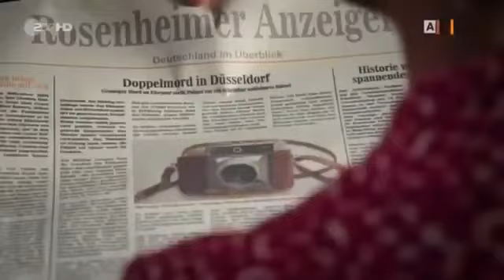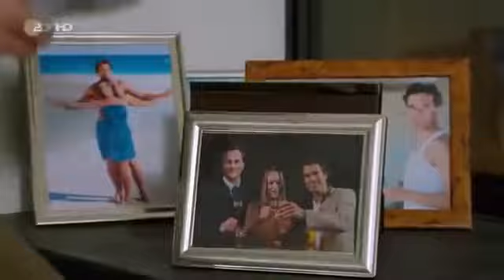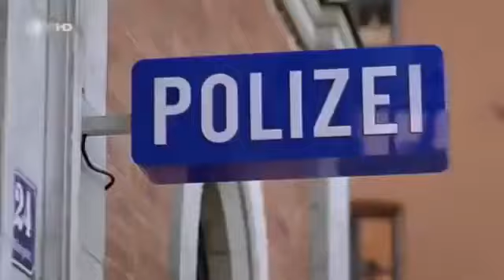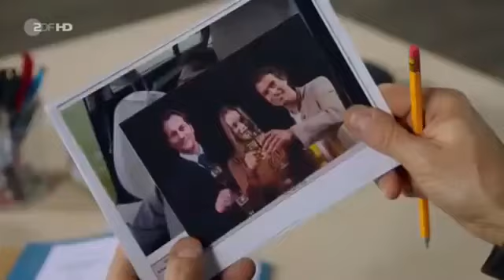Die Rosenheim Cops 294 Ritters letzte Fahrt Staffel 14 Folge 2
Wiedersehen mit Kommissar Dirk Bergmann, der zurück in Rosenheim ist und gleich zu einem Mordfall gerufen wird: Computerspezialist Peter Ritter wird ermordet in seinem Wagen aufgefunden. Anhand des Fahrtenschreibers finden Bergmann und sein Kollege Anton Stadler heraus, dass Ritter in letzter Zeit häufig das Ehepaar Karin und Wolfgang Brandl besucht haben muss. Die Ermittlungen ergeben, dass das Opfer eine kurze Affäre mit Karin Brandl hatte. Ist Karins Ehemann dahinter gekommen und hat Ritter aus Eifersucht ermordet? Eine überraschende Wendung nimmt der Fall, als sich herausstellt, dass Karin Brandl von Ritter erpresst wurde und daraufhin ihre Schwägerin, Gesine Brandl, einweihte. Hat eine der beiden kurzen Prozess gemacht? Ein spannender Fall für die Rosenheimer Polizei. Indessen versucht Kommissar Bergmann, wieder mit Marie anzubändeln, die sich jedoch überraschend distanziert zeigt. (Text: ZDF)